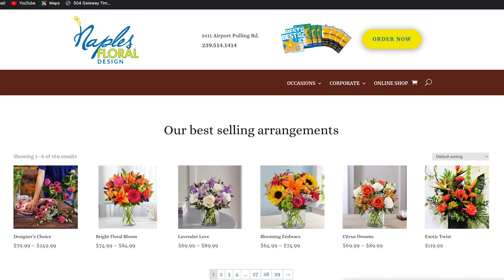FULL SHOW with SCOTT PRESLER, Senate President KATHLEEN PASSIDOMO - Florida's Voice Unfiltered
Brendon Leslie was joined by conservative activist Scott Presler and Senate President Kathleen Passidomo to discuss the 2024 primaries and Florida's legislative accomplishments this past session. Cohosted by Patrick Dearborn.